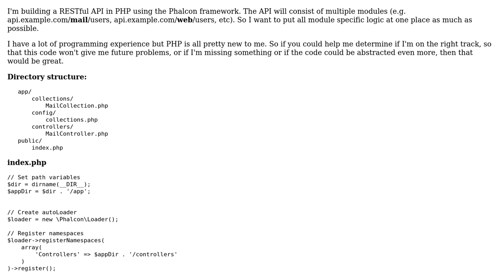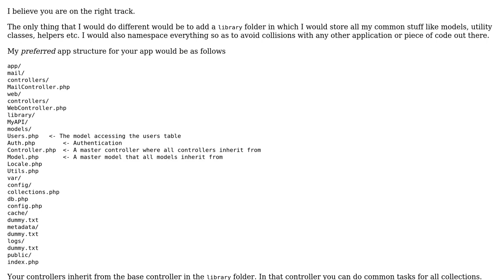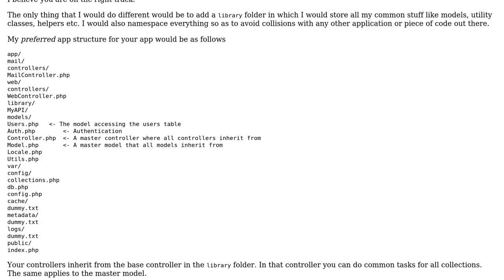Code Review: PHP/Phalcon RESTful API architecture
With thanks & praise to God, and with thanks to the many people who have made this project possible! | Content (except music & images) licensed under CC BY-SA | Music | Images & others | With thanks to user Nikolaos Dimopoulos user Maschel user 200_success and the Stack Exchange Network Trademarks are property of their respective owners. You are responsible for your own actions.